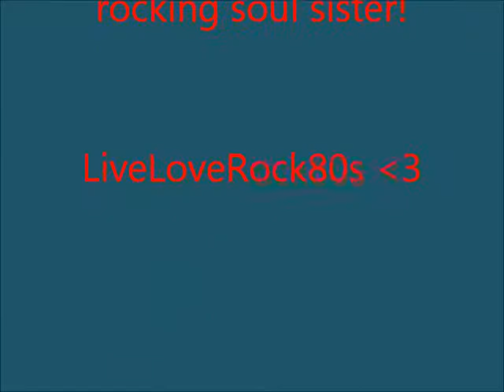Awesome Rockstars! (Wild Side, Mötley Crüe)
this is a tribute video for some really great rockstars. song: wild side by mötley crüe.
lyrics:
Kneel down ye sinners, to
Streetwise religion
Greed's been crowned the new King
Hollywood's dream teens
Yesterday's trash queens
Save the blessings for the final ring-
AMEN

Take a ride on the wild side
Wild side

I carry my crucifix
Under my death list
Forward my mail to me in hell
Liars and the martyrs
Lost faith in The Father
Long lost in the wishing well

Wild side

Fallen Angels
So fast to kill
Thy kingdom come on the wild side
Our father
Who ain't in heaven
Plead thy name on on the wild side Holy Mary
Mother may I
Pray for us on the wild side
Wild side
Wild side

Name dropping no-names
Glamorize cocaine
Puppets with strings of gold
East L.A. at midnight
Papa won't be home tonight
Found dead with his best friend's wife

Wild side

Wild side